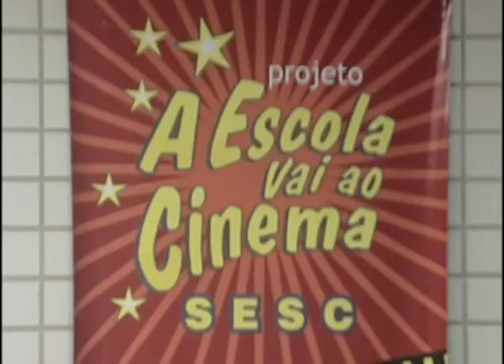SESC SERGIPE - Semana de Meio Ambiente